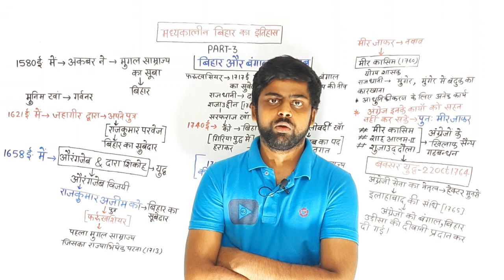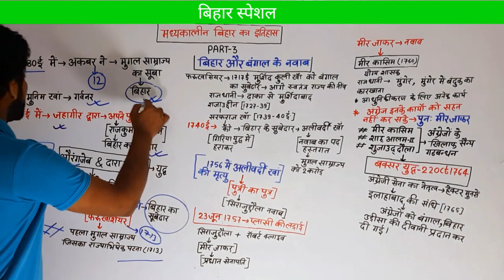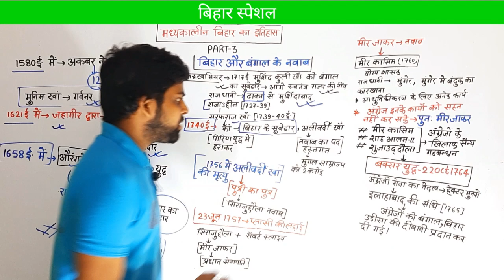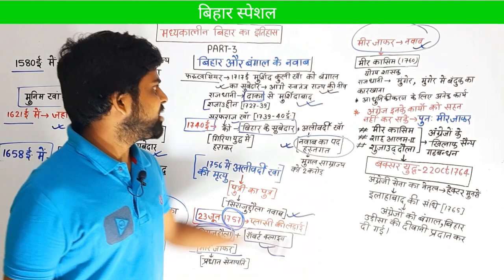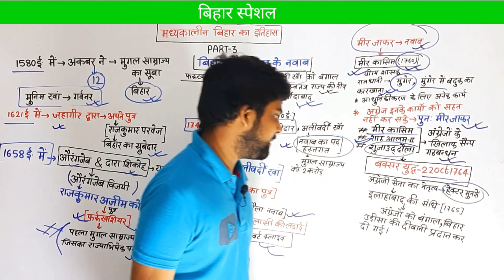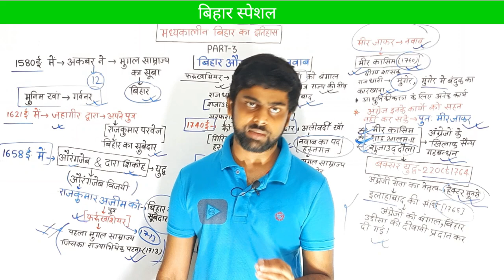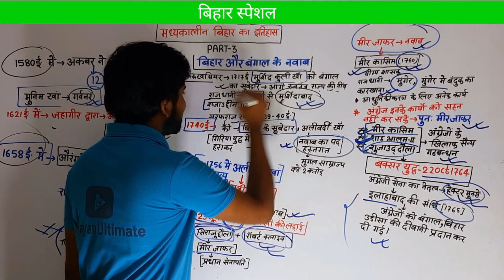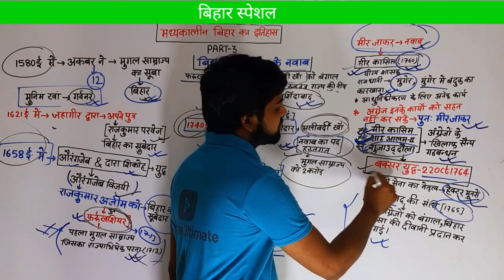मध्यकालीन बिहार(Part-3) Bihar special || बिहार विशेष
मध्यकालीन बिहार(part-2)